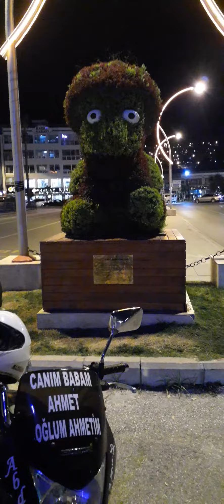deprem 27.10.2021 ANTAKYA KÖPRÜ BAŞI ANILAR VE HATIRALAR